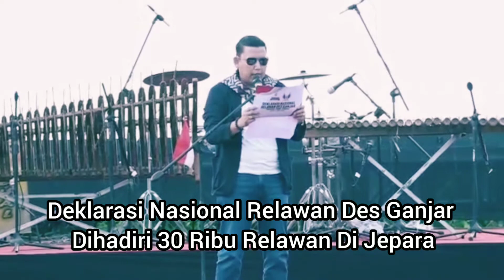Pertemuan Empat Mata Jokowi-Megawati, Deklarasi Des Ganjar & Gaya Hidup Ganjar Pranowo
Pertemuan empat mata Jokowi dan Megawati belum diketahui isi pembicaraannya.